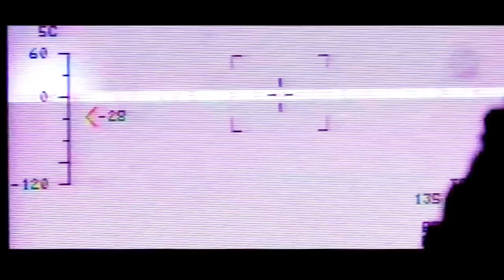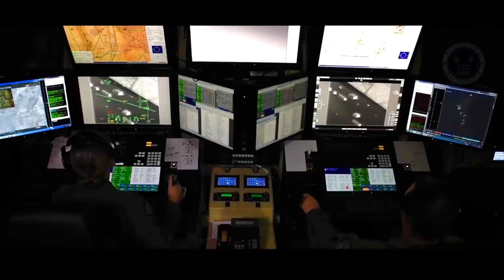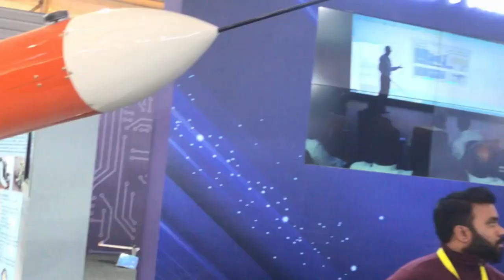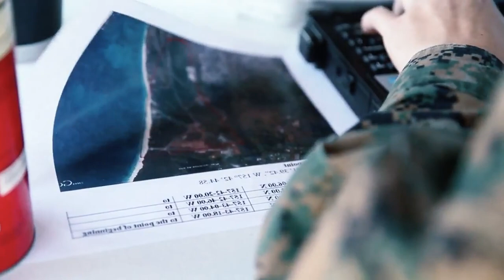30 MQ9 predator procurement | 100 L&T MEAT for IA | 200 RQ-11 UAV for IA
UNMANNED AERIAL VEHICLE (UAV) ‘NETRA’
This mini UAV has been developed for surveillance applications. The UAV has a range of 2.5km and an endurance of 30 mins. It is battery operated, silent, and is equipped with a Day Camera with zoom for detailed surveillance. It also has an optional Thermal Imager for night operations. Its use can be during anti-ter activities, counterinsurgency, search and rescue operations during disaster management and police duty. The system was successfully demonstrated during User Assisted Technical Trials to the Army Engineers for effective usage for remote gap measurement. A number of UAV systems have been supplied to Paramilitary Forces and Police and are currently in operation.

ˍˍˍˍˍˍˍˍˍˍˍˍˍˍˍˍˍˍˍˍˍˍˍˍˍˍˍˍˍˍˍˍˍˍˍˍˍˍˍˍˍˍˍˍˍˍˍˍˍˍˍˍˍˍˍˍˍˍˍˍˍˍˍˍˍˍˍˍˍˍˍˍˍˍˍˍˍˍˍˍˍˍˍˍˍˍˍˍˍˍˍˍˍˍˍˍ